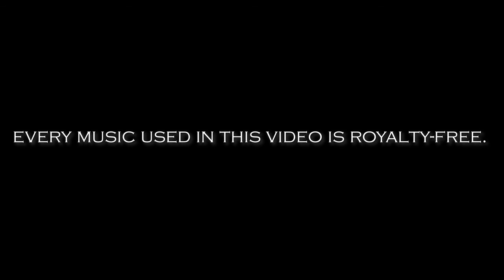ARAW NG PAGKILALA 2020 (1st CCSA Virtual Recognition Ceremony)